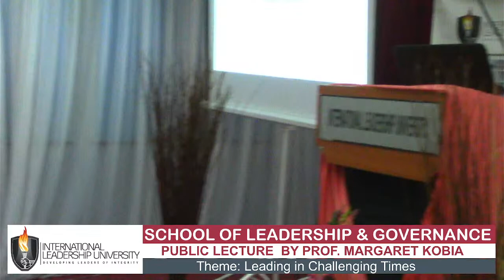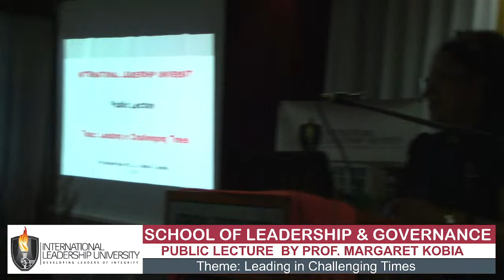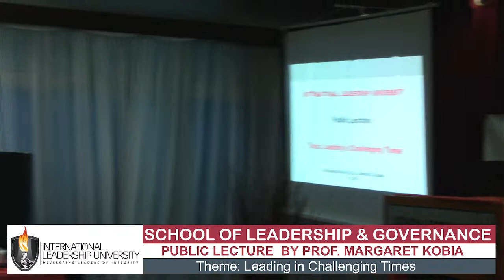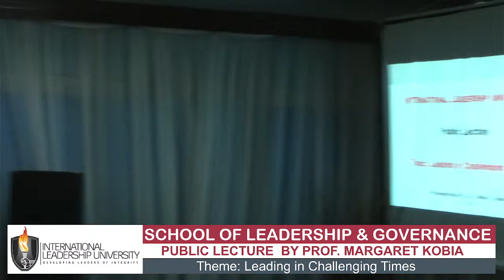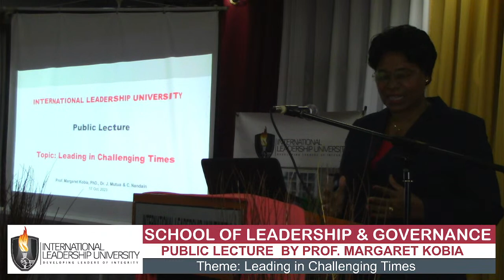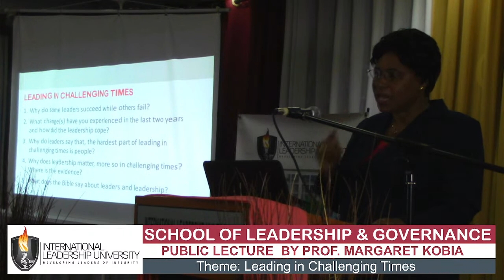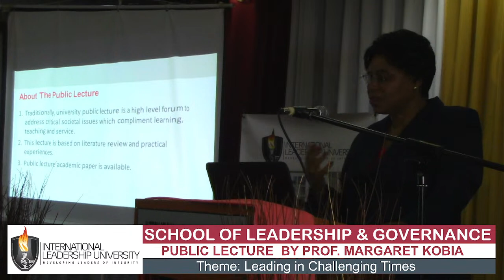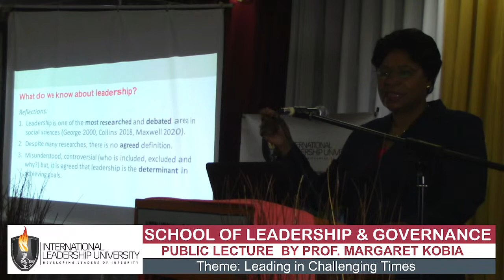PUBLIC LECTURE: LEADING IN CHALLENGING TIMES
On 17th, October, 2023 by Hon. Prof. Margaret Kobia PhD, EGH